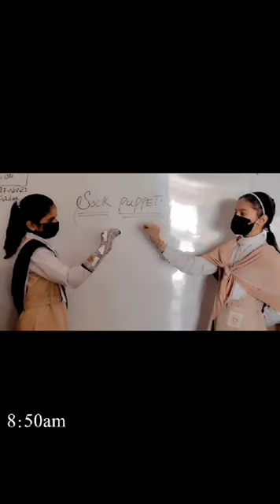socks puppet show by ViA class ( Fatima and Arfa)